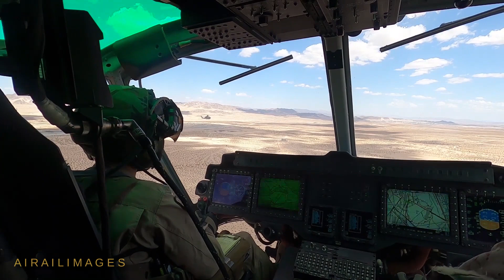GAU-17 Minigun Aboard Marine UH-1Y Venom Helicopter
U.S. Marines with Marine Light Attack Squadron (HMLA) 269, provide close air support against a simulated enemy at Marine Corps Air-Ground Combat Center Twentynine Palms, California, April 22, 2021. This B-Roll package contains footage of Marines with HMLA-269 flying, landing, piloting, and providing close air support with a .50-caliber single-barrel machine gun and a GAU-17 minigun on UH-1Y Venom helicopters at Marine Corps Air-Ground Combat Center, California, April 22, 2021.  HMLA-269 and other squadrons assigned to Marine Aircraft Group (MAG) 29 are training to integrate with and support various Marine ground units as part of Service Level Training Exercise (SLTE) 3-21. SLTE is a series of exercises designed to prepare Marines for operations around the globe by increasing their ability to operate and conduct offensive and defensive combat operations. MAG-29 is a subordinate unit of 2nd Marine Aircraft Wing, the aviation combat element of II Marine Expeditionary Force. (U.S. Marine Corps video by 2nd Lt. Hudson E. Sadler and Lance Cpl. Elias E. Pimentel III)